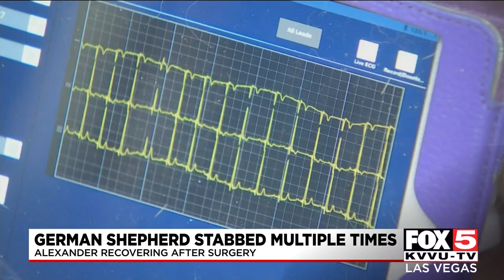Animal Foundation starts medical fund for German Shepherd with multiple stab wounds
The Animal Foundation has started a medical fund for a German shepherd that sustained multiple stab wounds while trying to protect his owner.